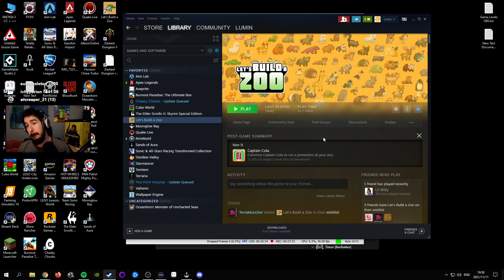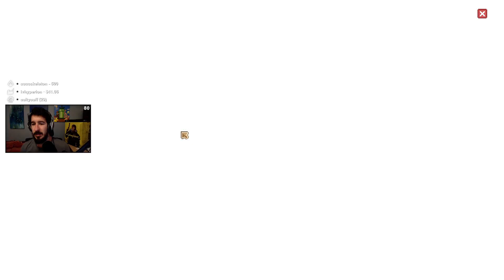Let's Build A Zoo Let's Play - Part 5 - Big Update! (Full Playthrough / Walkthrough)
- Please enjoy my let's play of Let's Build A Zoo!

These are recordings of my Twitch livestreams. Watch them, enjoy and once again keep in mind this was played live so I'll be talking to chat and might not always be laser focused on the game.

► Lumin Links ◄